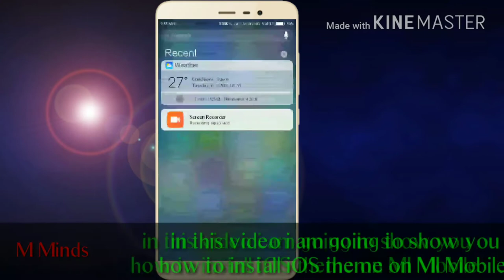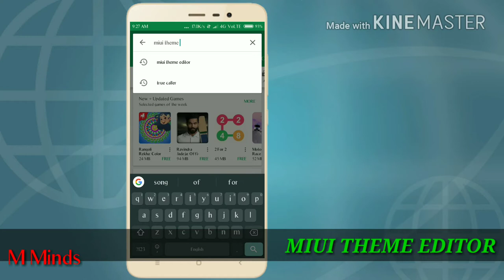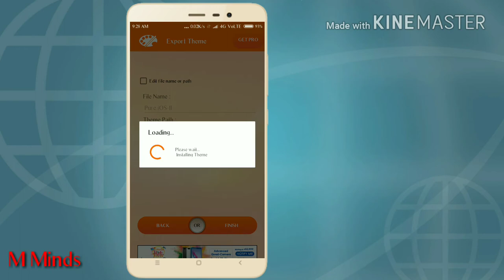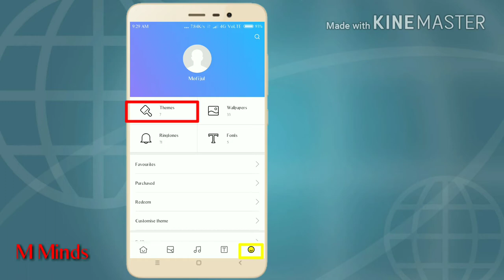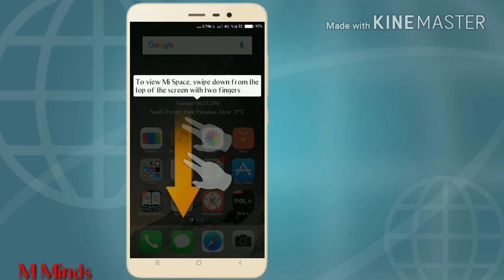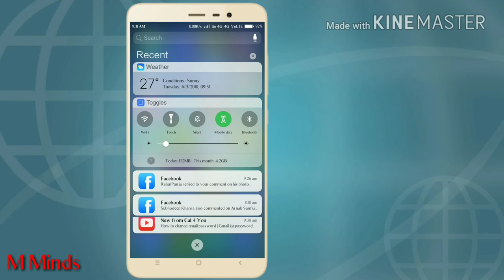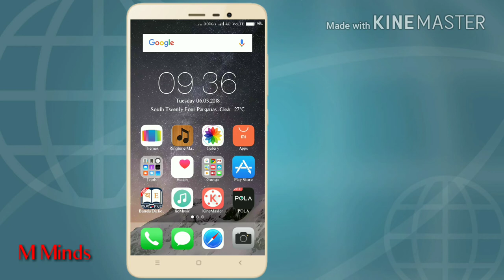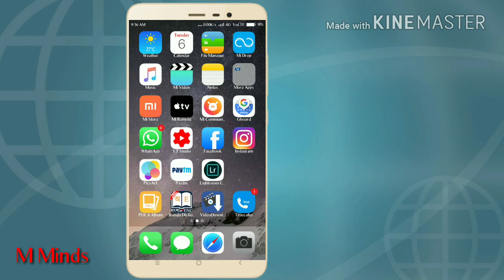100%-Install real iOS on Redmi Phones | miui theme- pure iOS | easy tutorial | kaise mi phone me iOS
[or download it from playstore]

hi guys in video me maine aaplogo ko dikhaya hai kaise hum apne redmi mobile par iOS ka theme install kar sakte hain..bohut hi easy hai ye process try kijiye..
aapka mobile look like iphone ho jayega 100% guarantee..

hi guys in this video i am going to show you how to install pure iOS theme on redmi mobile..

100%-Install real iOS on Redmi Phones | miui theme- pure iOS | easy tutorial | kaise iOs install kare Mi mobile me

Please give a warm welcome to JPB, the German based bedroom producer who brings to us 'High' his first release on NCS :)